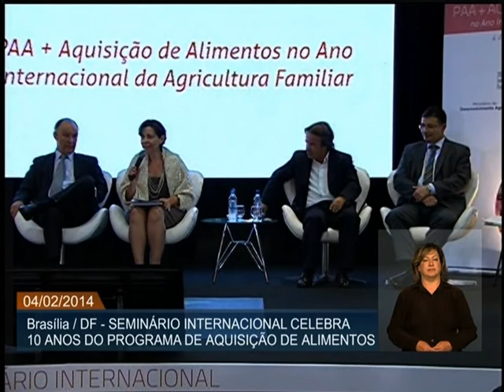Seminário internacional debate os 10 anos do Programa de Aquisição de Alimentos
ATIVIDADES DO GOVERNO - 04.02.14: O Programa de Aquisição de Alimentos (PAA) completou 10 anos. Para comemorar a data, um seminário internacional reuniu, em Brasília, agricultores familiares e autoridades em segurança alimentar e nutricional. Criado em 2003, o programa promove o acesso à alimentação e incentiva a agricultura familiar. O PAA compra alimentos produzidos nas pequenas propriedades e os entrega às pessoas em situação de insegurança alimentar e nutricional. A abertura do evento contou com a participação da ministra do Desenvolvimento Social e Combate à Fome, Tereza Campello, e do ministro do Desenvolvimento Agrário, Pepe Vargas.